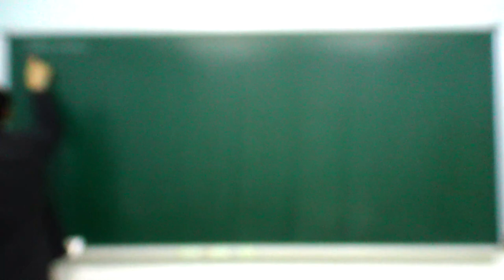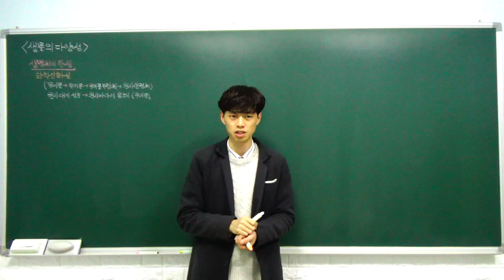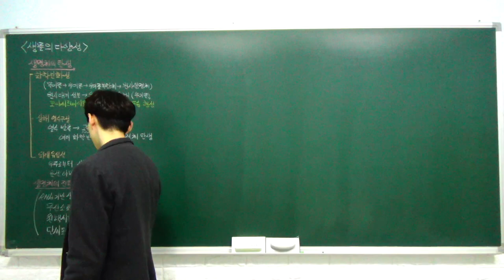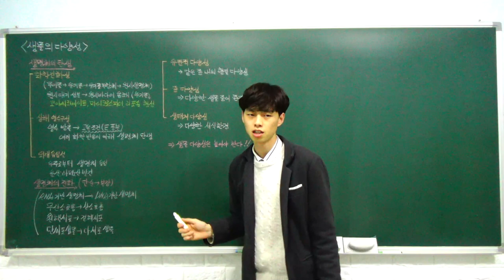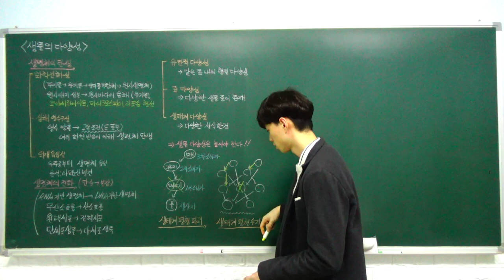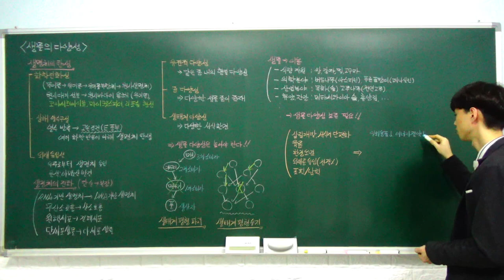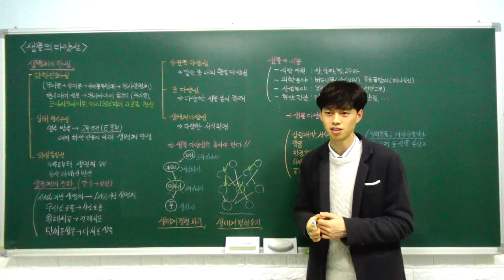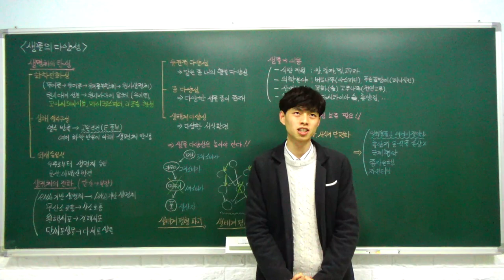고1 통합과학 특강 - 26. 생물의 다양성 (다양한 생물의 출현, 생물의 다양성, 생물 다양성의) (B반)